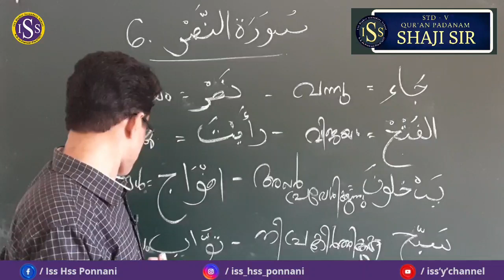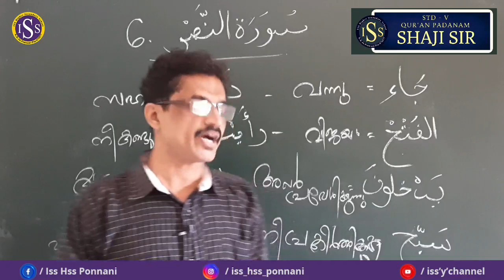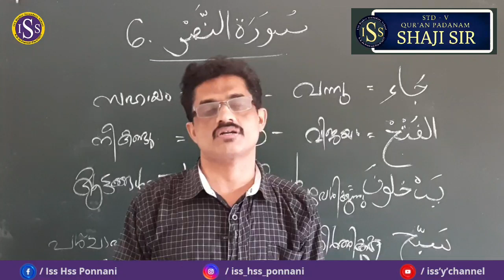STD | V | QUR'AN PADANAM | ( Class No : 10 )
SHAJI MASTER